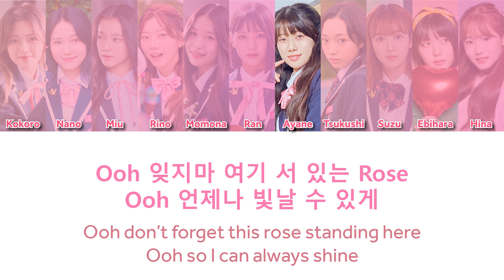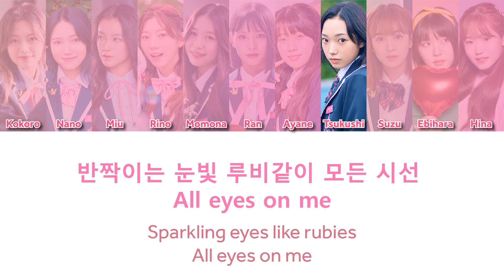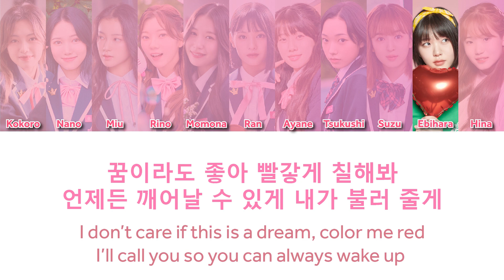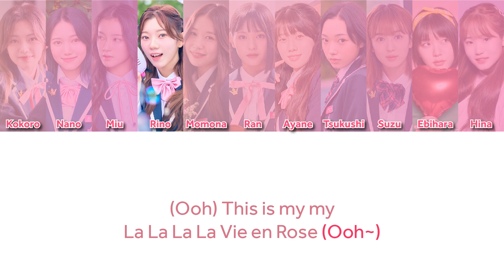How my Top 11 Would sing IZ*ONE La Vie en Rose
How My Top 11 from Produce 101 Japan The Girls sing IZ*ONE La Vie en Rose